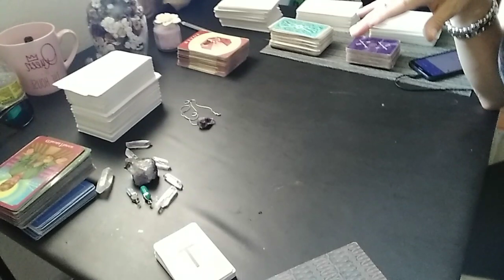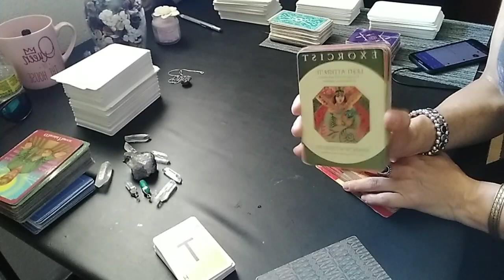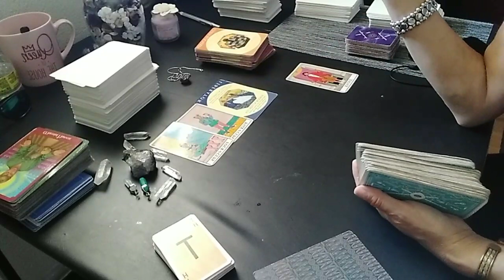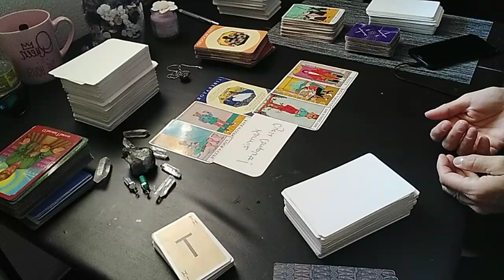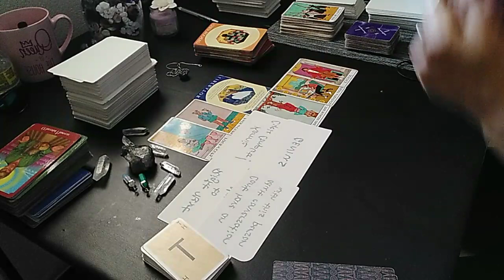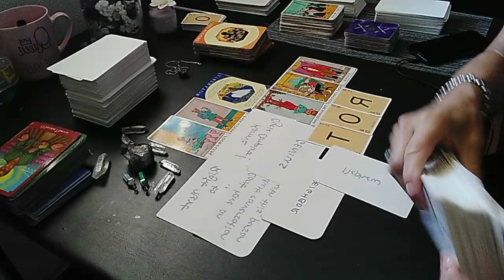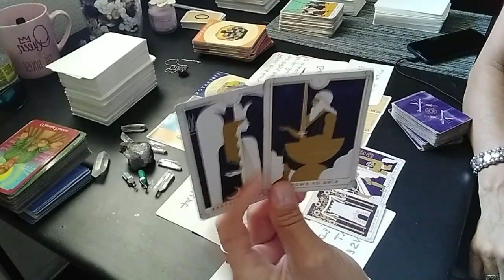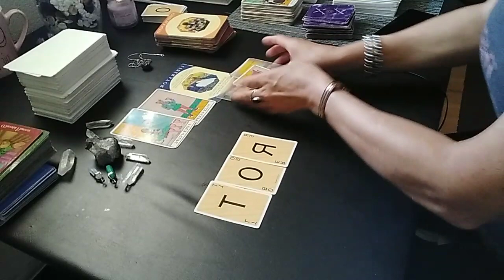Ur neighbor is a loser connected 2 this toxic karmic family. Can't sacrifice you. HUH!!narcissism#